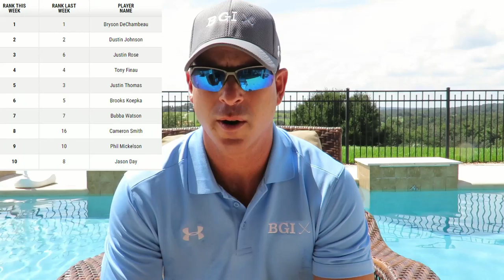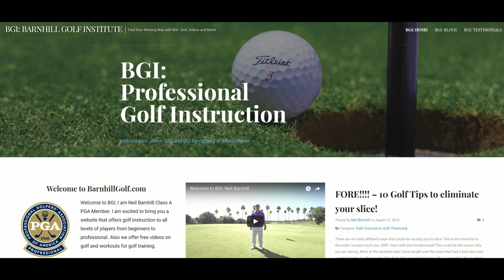The Drive Ep. 3 - Barnhill Golf Institute - Fedex Cup, Ryder Cup and Mac Daddy Wedges